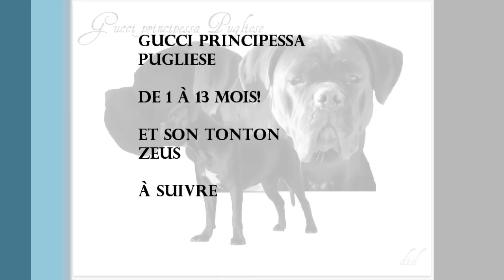Un cane corso peut parfois en cacher un autre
Gucci 2-13 mois